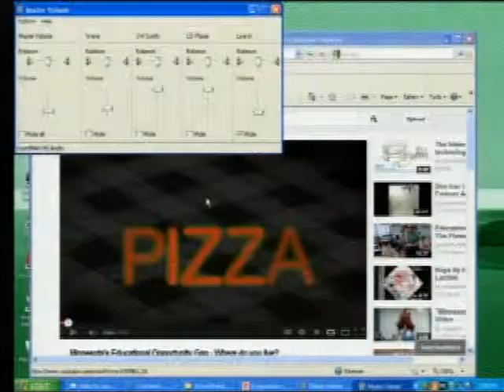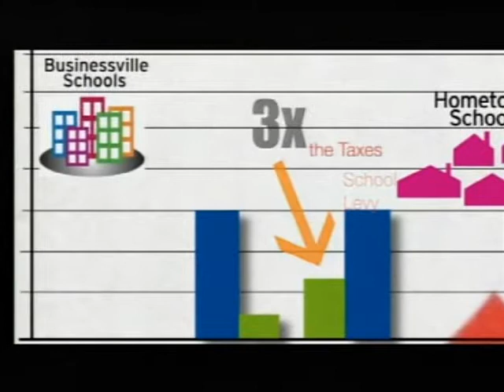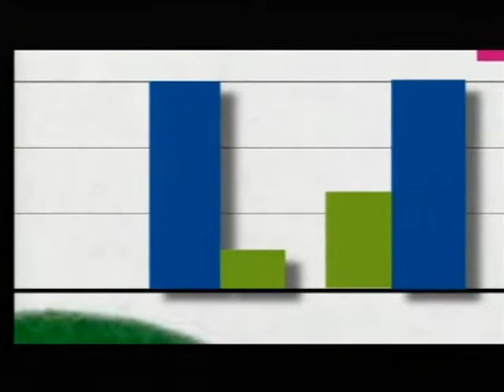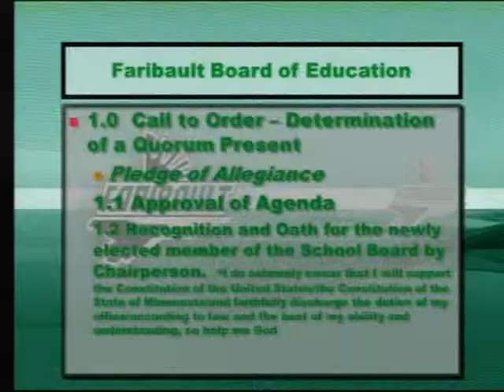Organizational\Worksession Meeting of ISD #656 from January 7, 2013 Part 2 of 2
Organizational\Worksesion Meeting of Faribault Public Schools from January 7, 2013